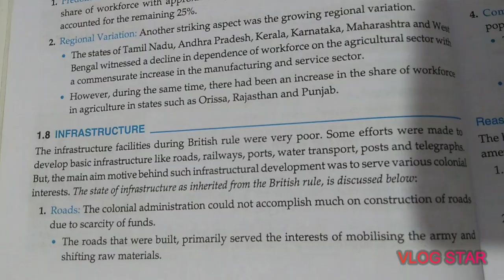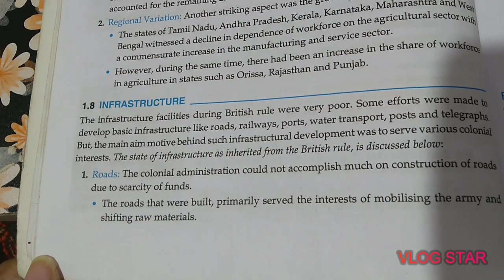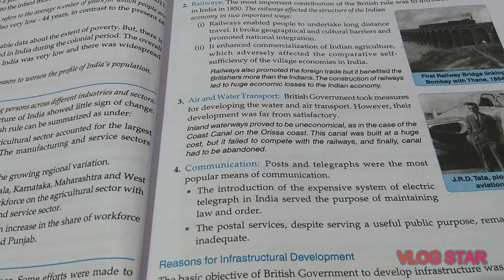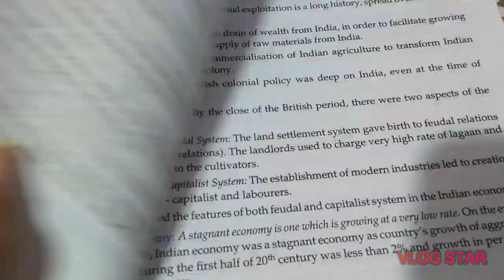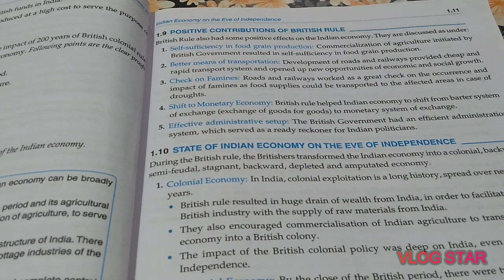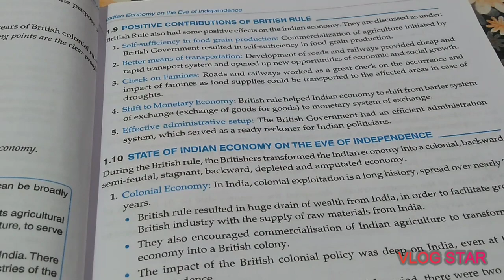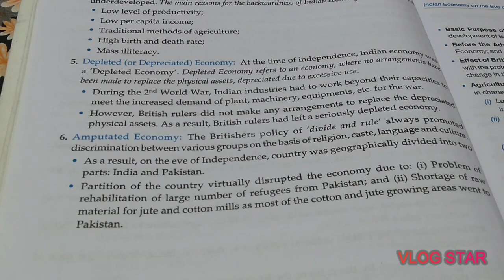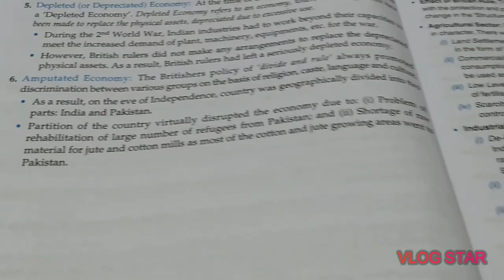Indian Economic Development - Chapter 1 (Part 5)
Topics covered :
Infrastructure
Positive contributions of British Rule.
State of Indian Economy on the eve of Independence.

Reference Book : Sandeep Garg